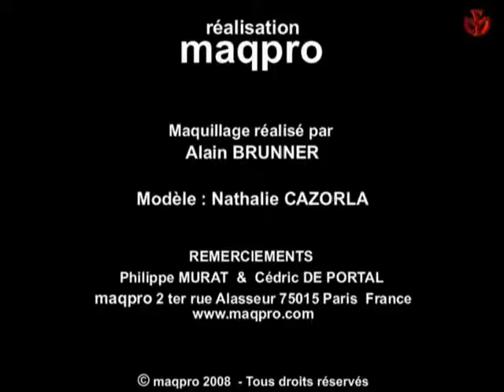Pose d'une prothese 2008